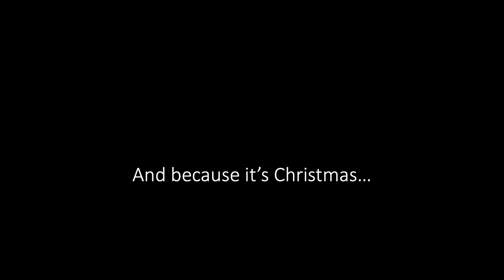Songs Of Ice & Fire: the Almas Ensemble winter concert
Songs of Ice and Fire: the Almas Ensemble debut winter concert

The University of Kent Music Department’s new ensemble presents a seasonal debut performance, filmed in Colyer-Fergusson Hall.

Seasonal Baroque pieces frame a sultry Argentinian tango by Astor Piazzolla – and there’s even two light-hearted festive encores. (Well, it IS Christmas…)

0:00     Corelli – Concerto Concerto Grosso Op.6 no.8, ‘Christmas Concerto’
14:13   Piazzolla – Libertango
17:22   Vivaldi – ‘Winter’ from ‘The Four Seasons’
26:31   Festive encores...

Floriane Peycelon (leader), Jo Saul - violins
Sara Thorpe – viola
Rachel Waltham – cello
Sophie Meikle – bass
Dan Harding – harpsichord / piano

Filmed in Colyer-Fergusson Hall on the University of Kent’s Canterbury campus.
Filmed by Thomas Connor, Luke McCann, George Morris; edited by Thomas Connor